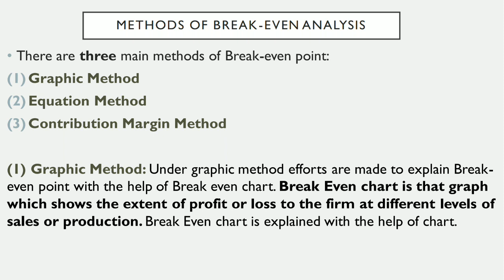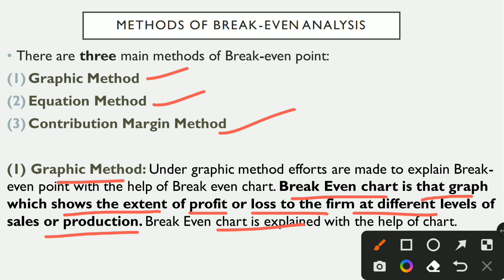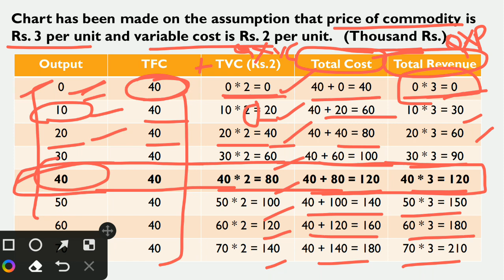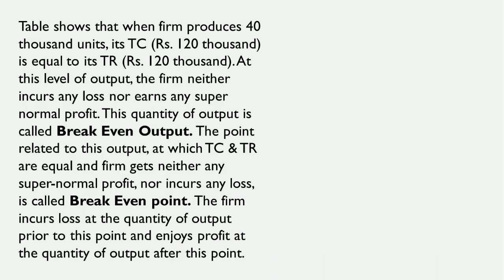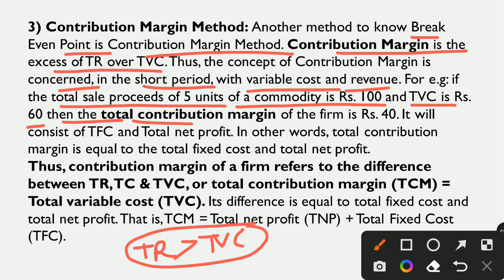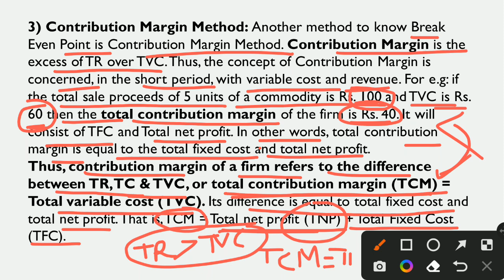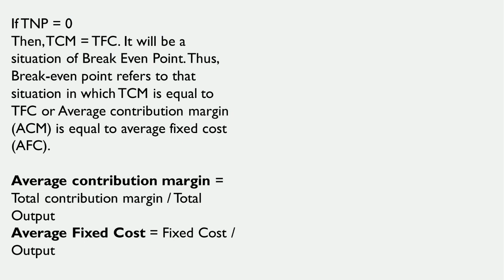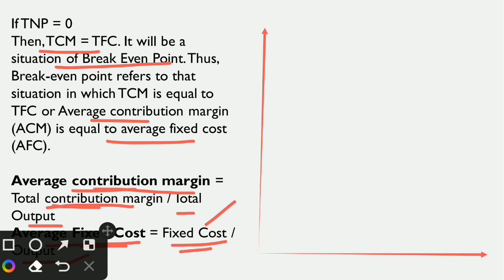Methods of Break-even analysis | Graphic, Equation, contribution margin method | Part-2 | EK:)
Hello learners,
This lesson discuss the methods of Break even analysis

* Graphic method
- Break even chart
- Break even output
- Break even point
- Graph

* Equation Method
- Break even Quantity equation

* Contribution margin method
- Total contribution margin
- Total net profit
- Total fixed cost
- Graph

EK:)